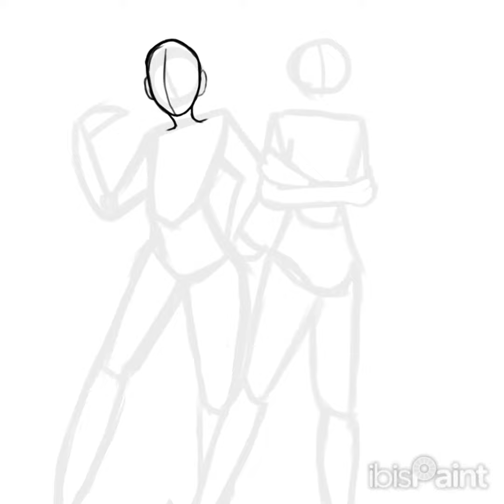velvet and veneer in my style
✨✨OMG THE NEW TROLLS MOVIE IS THE BOMBBB✨✨